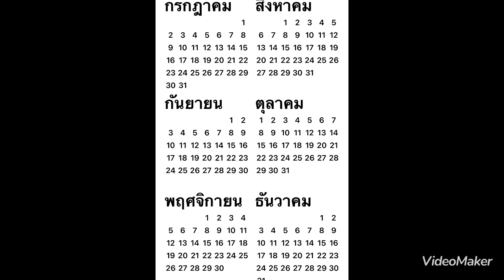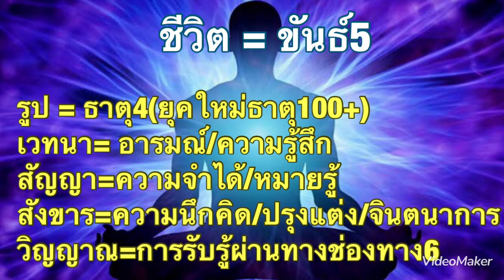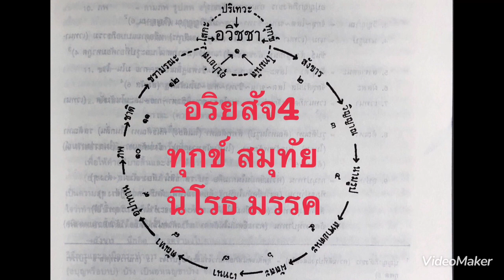ประสบการณ์ปฏิบัติธรรม ตอนที่10“ตื่นรู้จากความเห็นผิด” ?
มุมมองบูรณาการในการมองโลกและใช้ชีวิตตามหลักวิถีทางสายกลางอริยมรรคมีองค์8 คำสอนในพุทธศาสนา ประสบการณ์ปฏิบัติธรรม ตอนที่10 “ตื่นรู้จากความเห็นผิด” ?